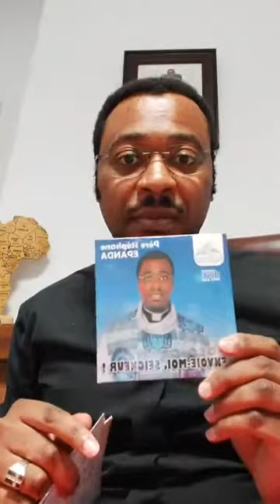Bon DIMANCHE de LAETARE (Réjouissez-vous) - 4ème DIMANCHE de CAREME - 13 mars 2021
Live Facebook du 13 mars 2021.

ZOUKEZ POUR JESUS
(Action de grâces, Confiance, Abandon, Acte de foi, Espérance, Réconfort, Rassemblement, Camp, Envoi, Louange, Adoration, Veillée de prière, Christothèque)

                                          10 ANS D’ORDINATION - JUBILE D’ETAIN

1. Quand je regarde autour de moi, et que je vois la misère, les pleurs, la tristesse et les guerres…
Mais où es-tu pourtant passé, Seigneur, toi qui as promis la paix, l’amour, la justice et la joie ?

Seigneur, tu m’as envoyé proclamer la Bonne Nouvelle. J’ai vu, je vois et je verrai qu’en ton nom et par la puissance de l’Eucharistie, les aveugles retrouvent la vue, les boiteux marchent, les lépreux sont purifiés, les sourds entendent, les morts ressuscitent, les pauvres reçoivent la Bonne Nouvelle.

Et c’est pour ça, que nous chantons pour toi…
Et c’est pour ça, que nous dansons pour toi…

Zoukez é, zoukez pour Jésus !
Zoukez é é, zoukez pour Jésus !

2. Quand je regarde autour de moi, et que je vois la misère, les pleurs, la tristesse et les guerres…
Mais où es-tu pourtant passé, Seigneur, toi qui as promis bonté, fidélité, la patience, la bienveillance ?

Armentières-Houplines, 26 juin 2018 - Neuville-En-Ferrain, 26 juin 2021

Zoukeuses, zoukeurs,

Ce Jeudi Saint, 14 avril 2022, jour de l'institution du Sacrement de l'Ordre et de l'Eucharistie, est jour de la fête des prêtres. A l'occasion du 5ème anniversaire de La Messe Qui Zouke et de mon 10ème anniversaire d'ordination presbytérale, c'est avec humilité que je vous présente enfin mon 1er clip vidéo. Depuis des années, vous me demandez des clips vidéos. Nous y sommes, nous rendons grâce à Dieu. Malgré les guerres, ce clip vous conduira vers le Seigneur, qui vous montrera la puissance de l'Eucharistie.

DIR BY  TENTIO COLINCE  SLA  2021

Pour télécharger légalement

L'Eglise a 2000 ans
Emission d'enseignements
Live, tous les mardis  à 19h30 (Paris et Douala),  sur Facebook et Youtube
Short, tous les vendredis à 19h30 (Paris et Douala), sur Youtube et Tiktok
Capsule vidéo, tous les samedis à 19h30 (Paris et Douala), sur Facebook et Youtube

L'Eglise a besoin de vous, j'ai besoin de vous, je vous attends, je viendrai vous chercher ! Pour les siècles des siècles. Amen.